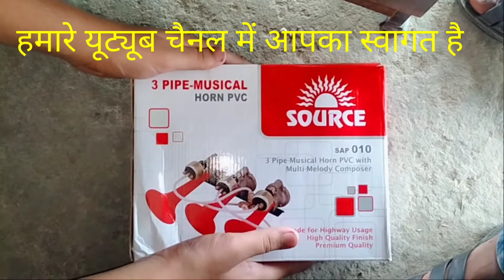Pressure Horn kaise Lagai/ Dumfer me Pressure Horn kaise Lagai/Gadi me Horn kaise Lagai🔥🔥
Aaj ki vidio me humne bataya hai ki pressure horn aap humne gadi me kaise lagai hai

Horn kaise lagai car

dumfer me Horn kaise lgai

Comments kare
Ese hi or video ke liye

Abhi hamare chennal naya isko supports kijiye

VOICE :NASEEM
EDIT :BY RAJA
HELP :BY YASIR